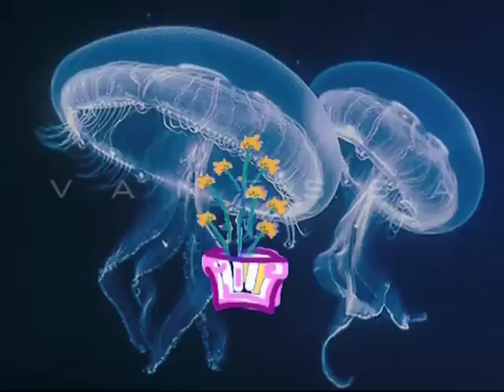Berenice - Vanessa Tagliabue Yorke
edinting and drawings by Vanessa Tagliabue.Music, lyrics and voice by Vanessa Tagliabue
this is a story about me and you and a beautiful flower.